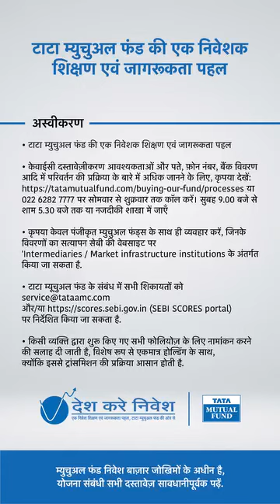Index Fund mutualfunds Mutual fund Sahi hai